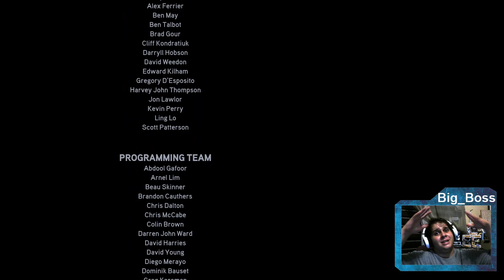Need For Speed The Run Final Round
Extra Life Puerto Rico

тwιттer • Jarrgaming
тwιттer •Big_BossOff
тwιтcн • тwιтcн.тv/Jarrgaming
yoυтυвe • yoυтυвe.coм/c/Jarrgaming
FB * JarrGamingChannel